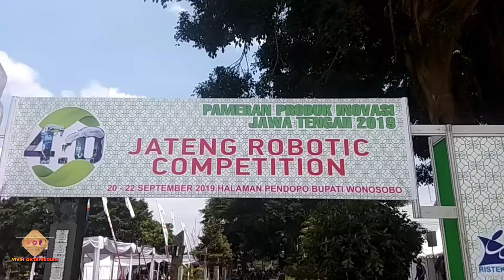Jateng Robotic Competition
Lomba robotik Jawa Tengah yang dilaksanakan di Kabupaten Wonosobo